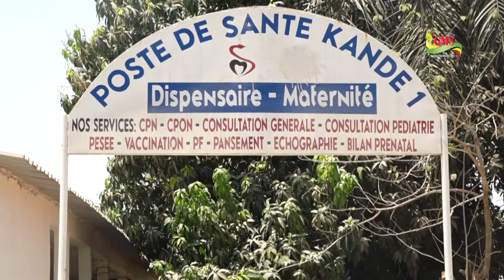Ziguinchor : Des patients renvoyés pour manque de gants